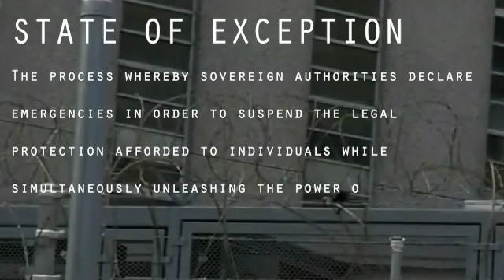US-mexico intro clip